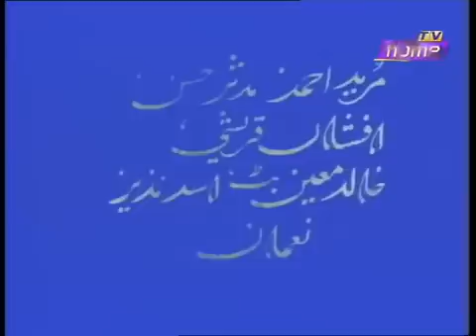Andhera Ujala PTV Drama Pul e Siraat Episode 1 || Kamran Agha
It’s all here for you!  See you in my next video, until then take care and have a great day.